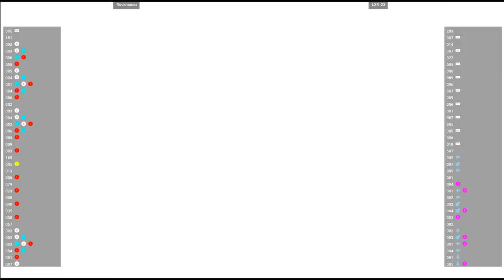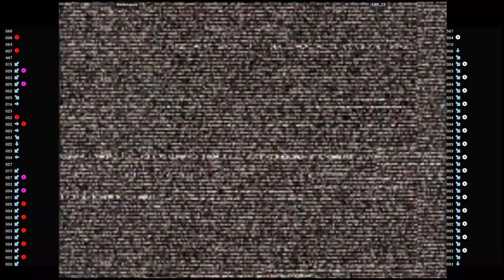CVS2 🕹 Rockmanss VS LXR_23 | Fightcade